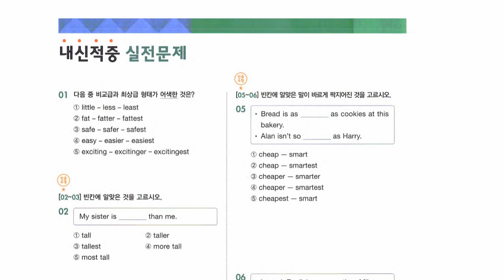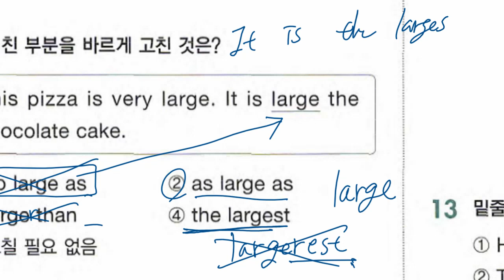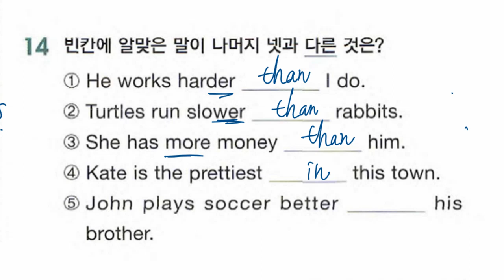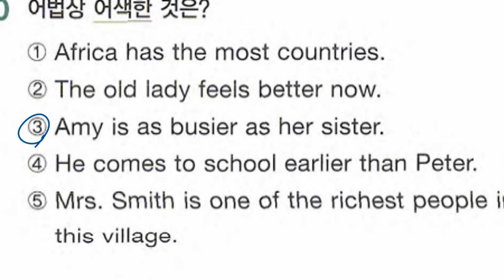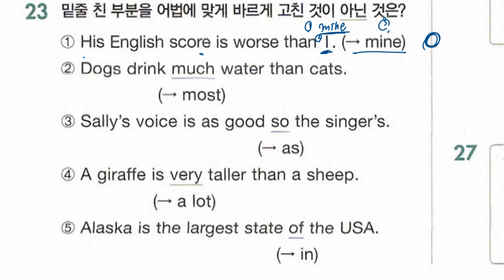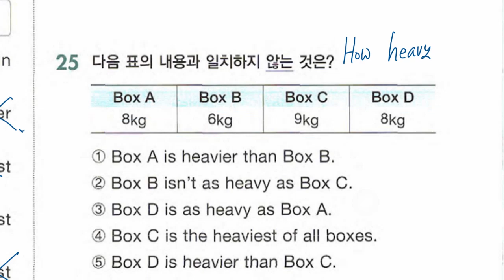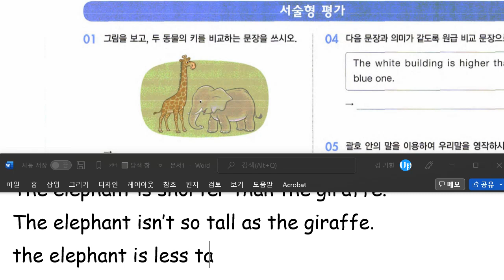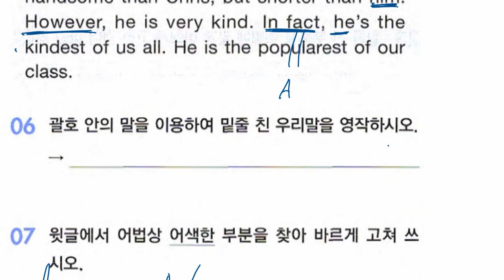중1 2022 10 31 문법 비교 실전문제 풀이